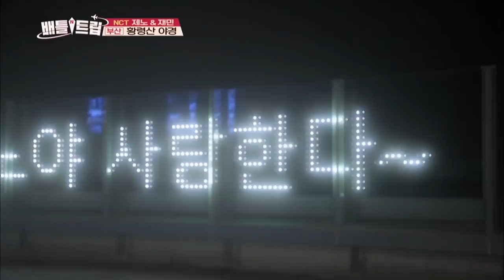[ENG/THA/CHN] Battle Trip #1 Part.2 KBS WORLD TV legend program requested by fans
[ENG/THA/CHN] Battle Trip #1 Part.1 KBS WORLD TV legend program requested by fans | KBS WORLD TV
NCT Dream’s Trip to Busan Part. 2